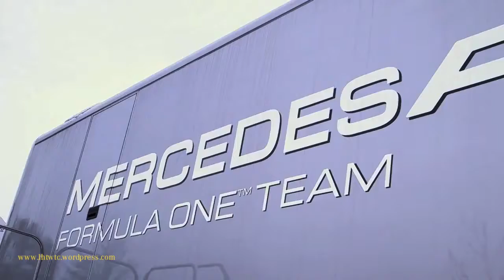Lewis Hamilton - My First Day with MERCEDES AMG PETRONAS (teaser)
Follow Lewis Hamilton around during his first day at the MERCEDES AMG PETRONAS Formula One Team factory! More soon...